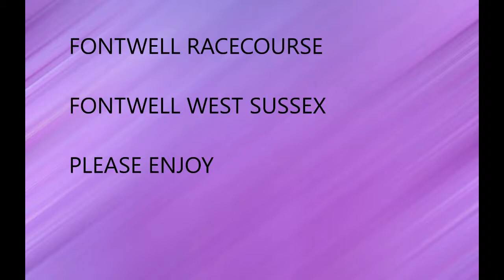fontewll racecourse from above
drone video off fontwell racecourse inwest sussex